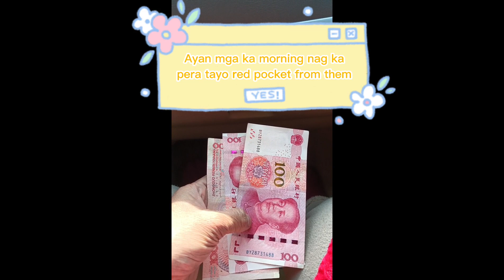Pumping oil ganito pala 😱😳😱 dumalaw kami sa passaway parents pinay love chinese 🥰😁